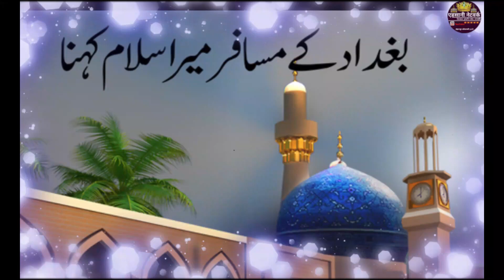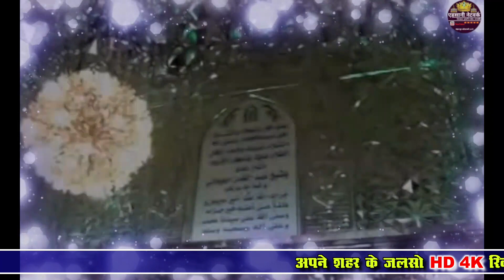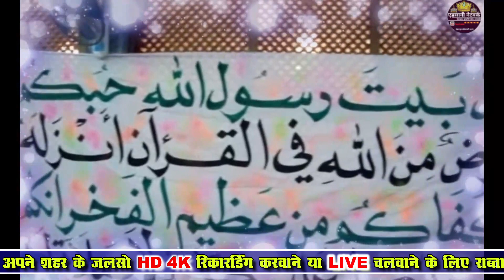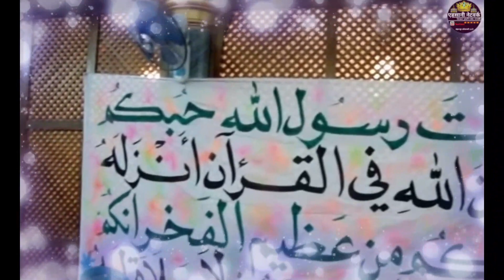गौस पाक के दीवाने मचल जाएंगे | New Manqabat Gaus Pak 2022 | Ameer Hamza Khalilabadi Naat 2022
Rabi Ul Awwal Special Naat 2022, Jashne Eid Miladunnabi Naat 2022, Best Naat Rabi Ul Awal 2022,Sarkar Ki AamadNaat 2022, Rabi Ul Awal Ki Naat 2022, Eid Milad un Nabi Ki Naat 2022,

Title:
Artist:

Director: Gulam Fareed Ansari
Audio Engineer: Ali Raza Ansari
Video Editor:Gulam Fareed Ansari
Label:Ahsani Network